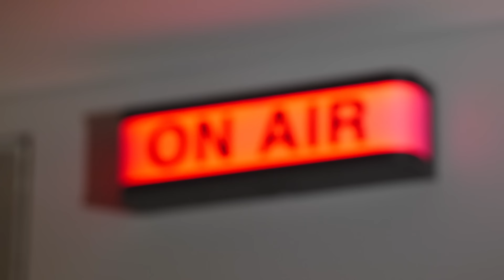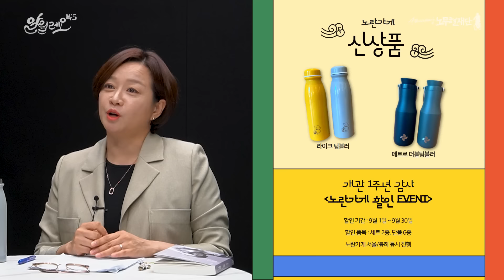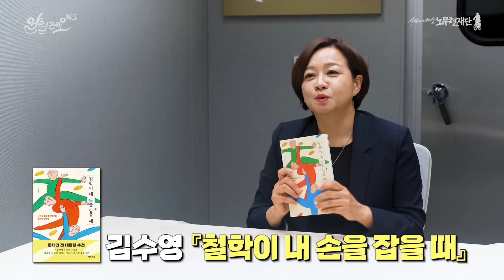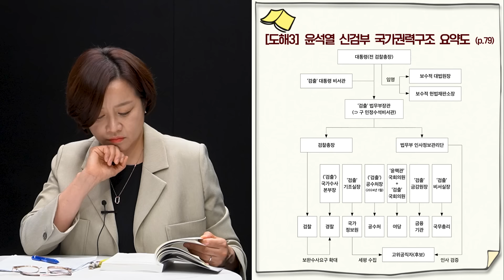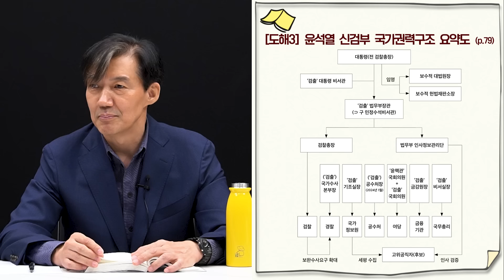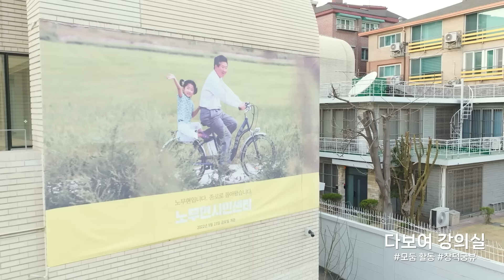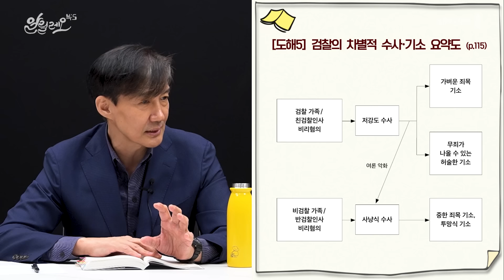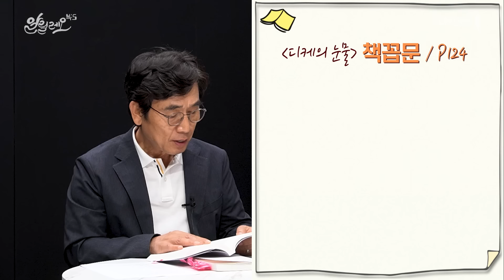법을 이용한 지배, 검찰공화국의 등장 [디케의 눈물] 1부 | 조국 법학자 | 알릴레오 북's 108회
초대손님 : 법학자 조국

00:00 - 시작
04:03 – 법학자 조국의 신간 《디케의 눈물》
07:36 - 정의의 여신, 디케 vs 복수의 여신, 네메시스
11:52 - 1장 대한검국의 등장, 괴물의 연대기 “검찰이 정치권력을 장악하다”
46:18 – 2장 법을 이용한 지배 vs 법의 지배 “약자를 배제하는 법치는 부정의다”
61:05 - 마무리

◎ 108회 광고 도서
《철학이 내 손을 잡을 때》
저자: 김수영 ｜ 출판: 우리학교

미디어센터 스튜디오 대관 방법은노무현시민센터 홈페이지의 '공간예약' 페이지를 참고해주세요.

'불어온다, 시민의 바람' 노무현시민센터 개관 1주년 기념 행사 안내

노무현재단은 후원 회원 한 분 한 분이 보내주시는
소중한 후원금으로 운영합니다.
여러분의 후원이 세상을 바꾸고,
대한민국의 미래를 만듭니다.

노무현과 민주주의 이야기,
노무현시민센터와
봉하마을 소식 등을 보내드립니다.